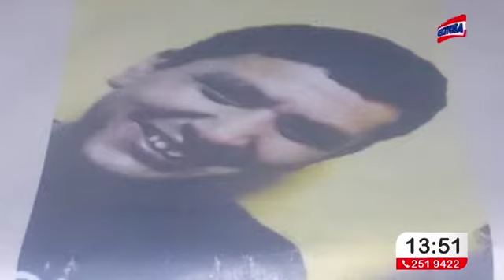Desapareció Jeronimo Cabrera (27) hace una semana y sufre de esquizofrenia